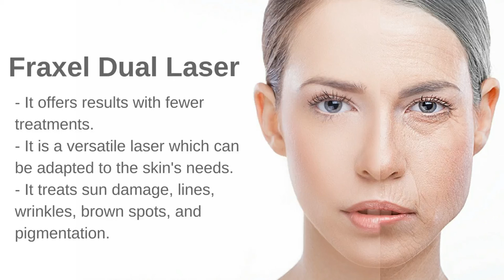Fraxel Dual Offers a 3-in-1 Approach To Laser Resurfacing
The Fraxel Dual is a new age moderate level laser, it offers the benefit of:
** RESURFACING
** SMOOTHING OUT WRINKLES
** ELIMINATING PIGMENTATION

It offers a more effective and less invasive treatment than older laser types and best of all it is FDA approved.

🎯targets: pigmentation, skin tone, texture, scarring and wrinkles
🏆results: 3-5 treatments
🗓recovery: 2-3 days ⏱duration: 30-60minutes
💉anesthetic: topical ⛑treatment: by a therapist
💰cost: from R4500 per treatment
📍locations: Johannesburg, Pretoria, Cape Town, and Durban.